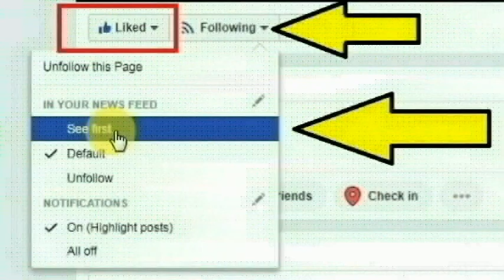திருப்பத்தூர், சின்ன மூக்கனூர் பகுதியை சேர்ந்த நித்யா செய்ததை பாருங்க | Thoothupura